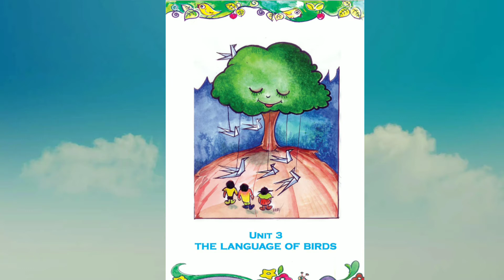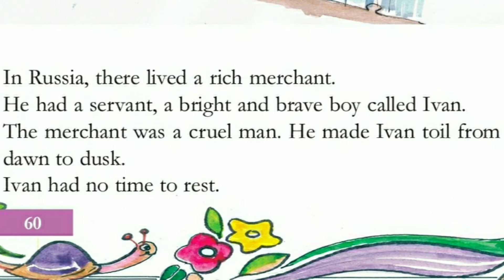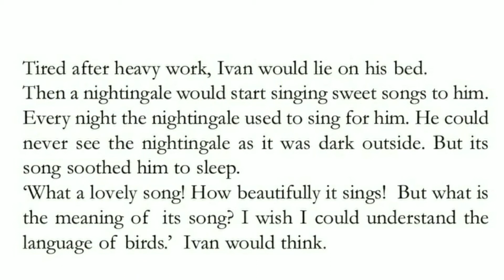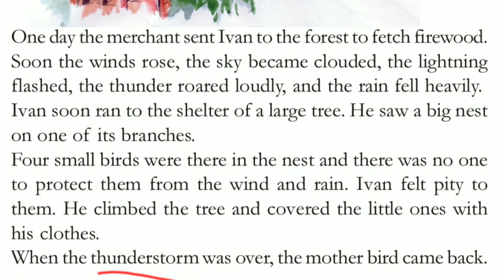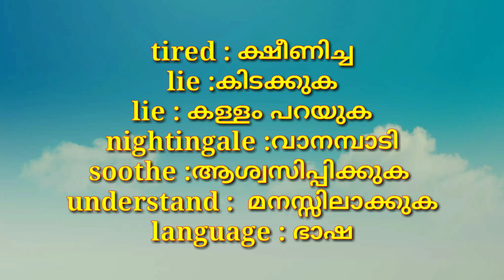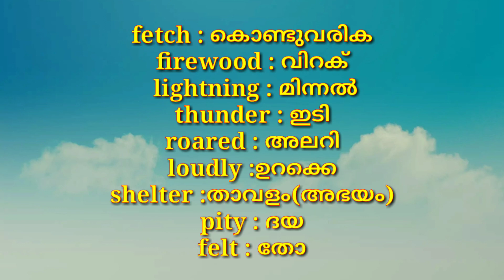STD 4 ENGLISH UNIT 3 The language of birds | the kids eduzone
STD 4 ENGLISH UNIT 3 The language of birds explained with words meaning
std 4 english unit 3 the language of birds is explained here with importance to difficult words and their meaning in a way that the students can easily understand the story.